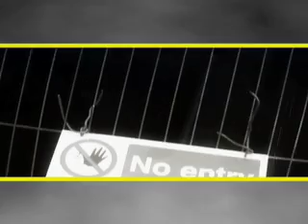Stop it Music Video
Artists: Take 2 win
Directed By: MoeMoney
Produced: Nick Asgil